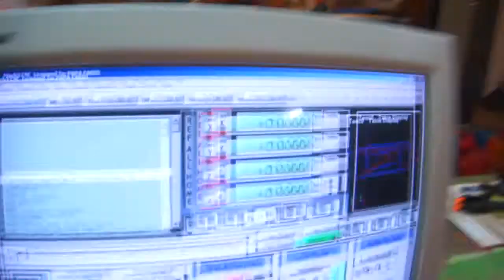CNC 8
Pruebas con la maquina nueva de CNC. Construcción casera. Bastidor hecho en DM, fresadora comprada en el L&M, motores, guias, rodamientos y electronica comprados en ebay, ordenador viejo que estaba por casa y muchas horas!